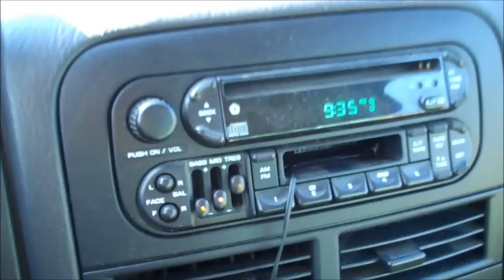SURF CHECK Outer Banks - S-Turns - 2.17.11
This is a collection of my morning antics. I figured the Beach Report was becoming a little too dull and boring, so today I decided to give the viewers an inside peek into my morning.